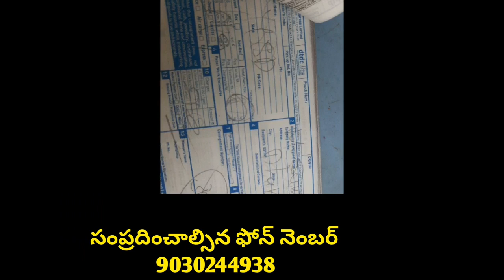దసరానవరాత్రుల్లో 4వరోజు మంగళవారం రాహుకాల దీపం పెడితే ఈతిబాధలు పోతాయి || మా అమ్మ పాడిన హారతిపాట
దసరానవరాత్రుల్లో 4వరోజు మంగళవారం రాహుకాలదీపం పెడితే ఈతిబాధలు పోతాయి || మా అమ్మ పాడిన హారతిపాట